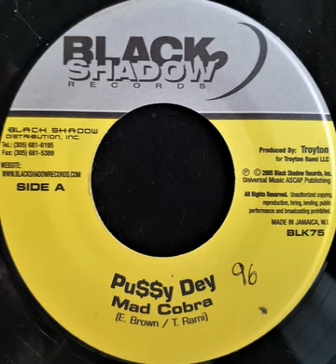Mad Cobra - Pussy Dey (Blink Riddim)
2005
Label Black Shadow Records